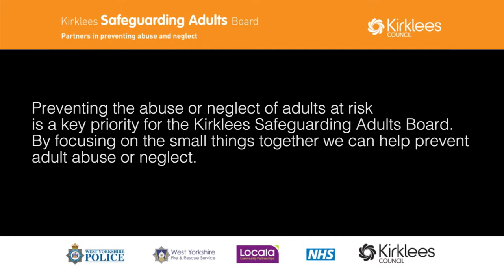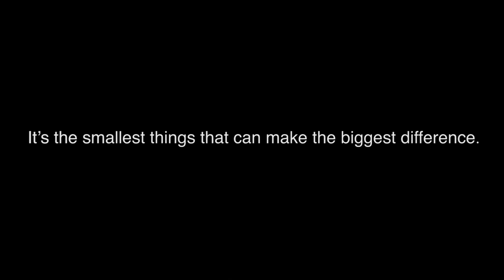Kirklees Council "See Me and Care" 2014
See ME and care is a campaign organised by Kirklees Safeguarding Adults Board aimed at health and social care workers. It's all about putting yourself in others shoes and thinking about the level of care provided and whether this is how you would like yourself or those you care for to be treated".